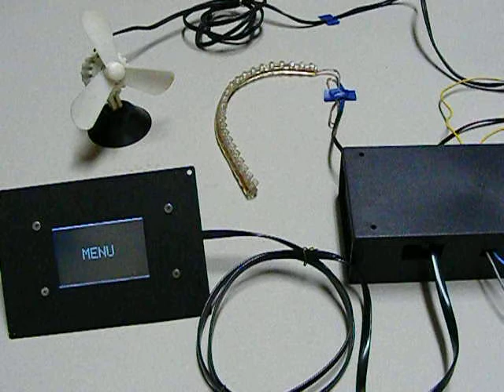Switch panel with touchscreen - sailing yacht, motoryacht, camper.avi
Przykładowe działanie urządzenia. Nazwy urządzeń nie były zmieniane na potrzeby filmu.

Sample operation. Device names were not changed for the film.

Probe-Betrieb. Die Namen der Geräte waren nicht für den Film verändert.
Please look my web there are other types of switch panels.

Bitte sehen Sie meine web Seite, dort sind andere Panelen.